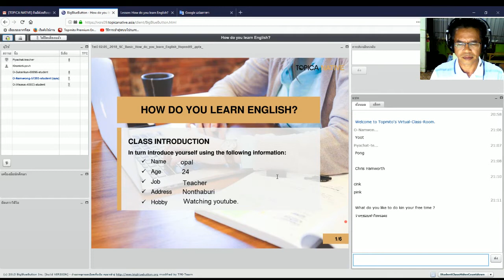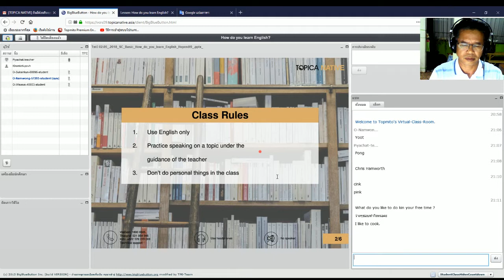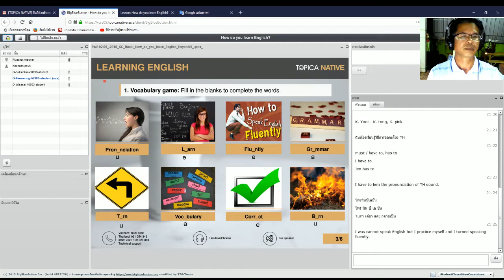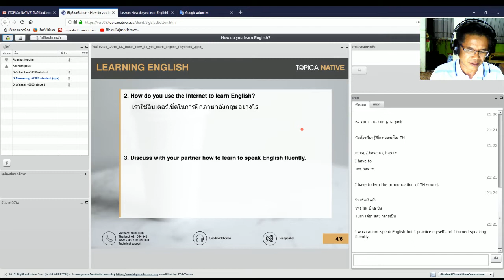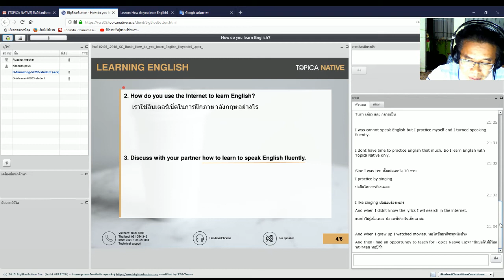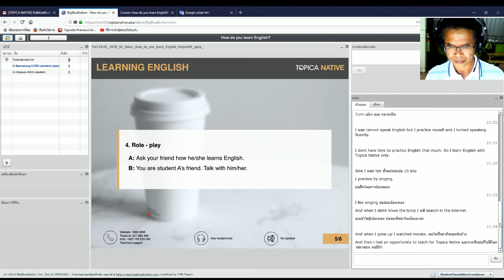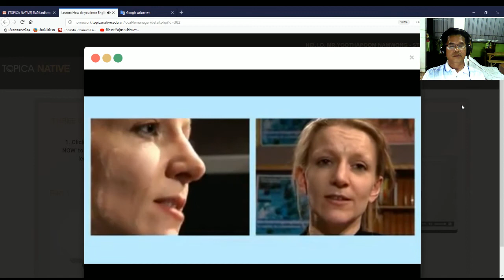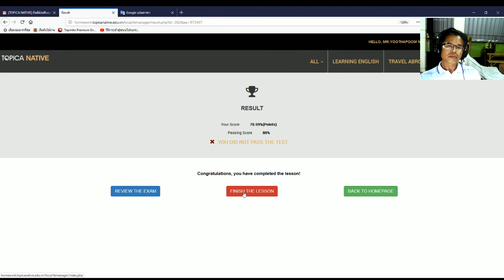HOW DO YOU LEARN ENGLISH?-2พค.2561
เรียนภาษาอังกฤษออนไลน์ E- lerning..เรียนภาษาอังกฤษออนไลน์ E- lerning..--HOW DO YOU LEARN ENGLISH?-2พค.2561..ขอขอบคุณTopica Native ดาวน์โหลดเอกสารการเรียนที่นี่